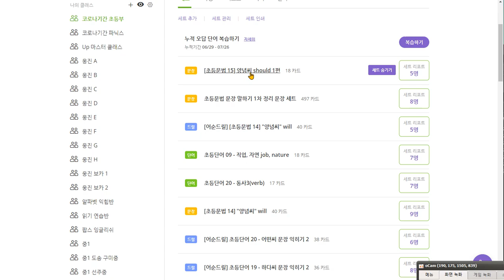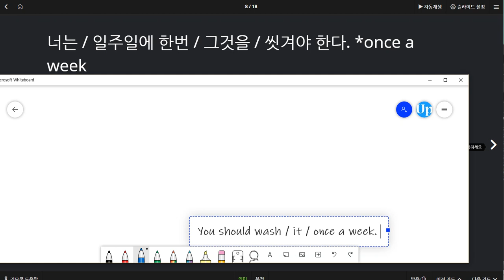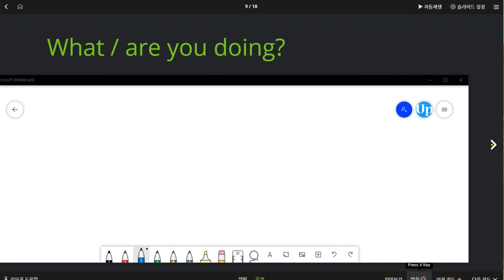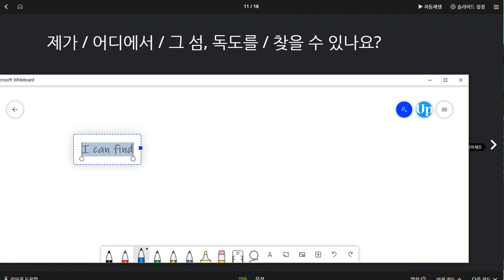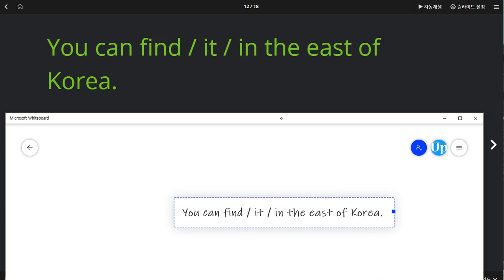윤서현 2020 07 28 칭찬 단어 문장 어법 모두 성취도 높음